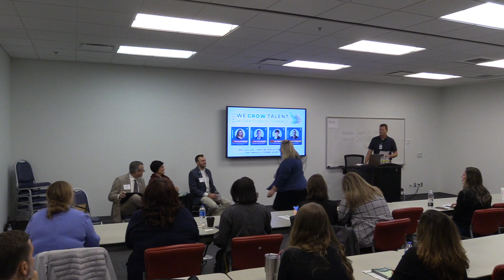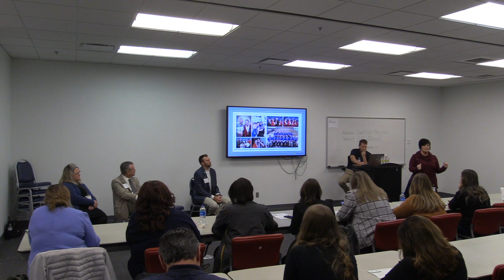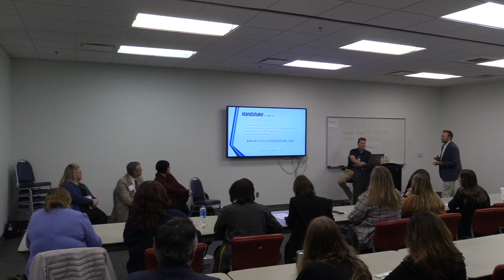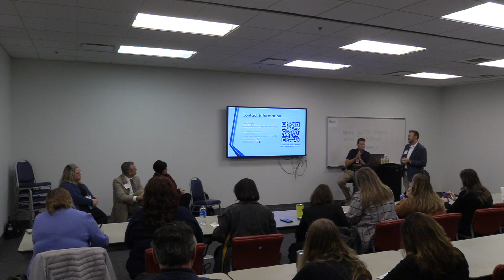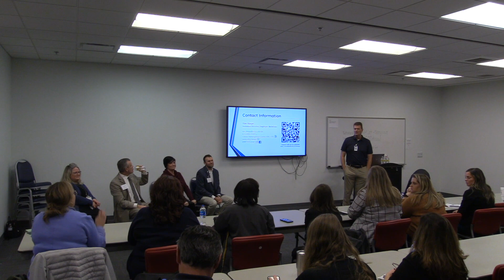Best in Class - Creating Education Partnerships That Produce Strong Talent Pipelines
There are over 60,000 students across Rutherford County's educational institutions. That's the size of a small city. Learn how to tap into this workforce pipeline by providing job preparation and experience.

Panel Participants:
Tiffany Phillips serves as the work-based learning facilitator within the Career and Technical Education department at Rutherford County Schools. She has worked for Rutherford County Schools since 2005. During her tenure, she has served as a career & technical education teacher, department head, and district teacher leader. Her current role as work-based learning facilitator has fostered new partnerships between education, business, & community.

Dr. Jeff Sisk serves as the executive director for the center for workforce development at the Tennessee Board of Regents. In this role, he provides leadership, coordination and strategic direction for workforce development offices at TBR institutions. Dr. Sisk has over 26 years of experience at TBR institutions, including 18 years as a TCAT president. He is a former TCAT IT faculty member, student services counselor, and assistant director. He has also served as interim president at Jackson State Community College. Dr. Sisk holds a doctorate in higher education administration and a master's degree in educational leadership and policy studies from the University of Memphis.

Dr. Joy Rich serves as the assistant vice president of workforce development at Motlow State Community College. She lives in Murfreesboro, Tennessee and has worked in career and technical education for over 20 years. Dr. Rich received her doctorate in educational leadership from the University of the Cumberlands. She began her career as a high school marketing teacher and has served as a CTE consultant for the Tennessee Department of Education and as the director of experiential learning for the Tennessee Board of Regents.

Tim Shope serves as the assistant director of employer relations at the Middle Tennessee State University Career Development Center. Tim has worked at the MTSU Career Development Center for over three years, initially functioning as a career advisor. In his role, Tim creates relationships with local and national employers to increase recruitment of MTSU students for job and internship opportunities.

This session was part of the 2022 We Grow Talent Workforce Development Summit hosted by Rutherford Works. Rutherford Works is the umbrella for the collaborative work of the offices of Economic Development and Workforce Development out of the Rutherford County Chamber of Commerce. Rutherford Works oversees programs and services that help businesses start, grow, stay in, and get recruited to Rutherford County.